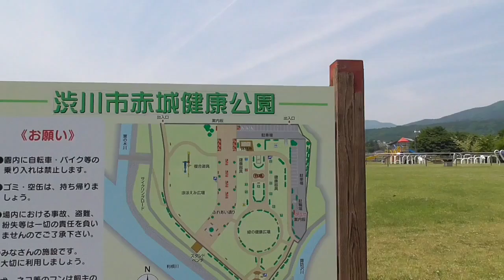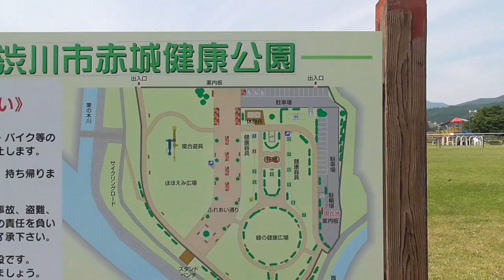渋川市・赤城・健康公園・・・無料の足湯（敷島温泉）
2回目の探索で、どうにか見つけました。前回来た時、何で見つかんなかったのか不思議ですね。敷島温泉のお湯は、長時間、足をつけとくのにいい感じの温度ですね。30分くらいでしたけど、程よく温まりました。
皆様もどうでしょうか？足湯で物足りない方には、ユートピア赤城、ふれあいの湯、2箇所あります。後者は300円で入れます。